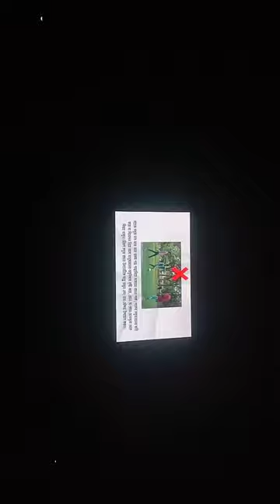LED Screen Ramna park | P3 | P5 | P6 | Commitment BD | New | Exclusive | Update